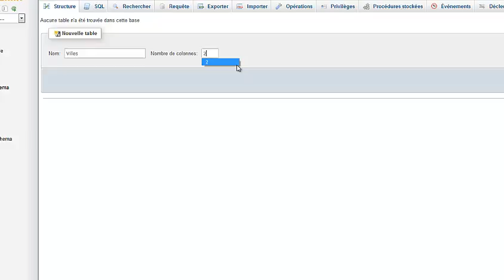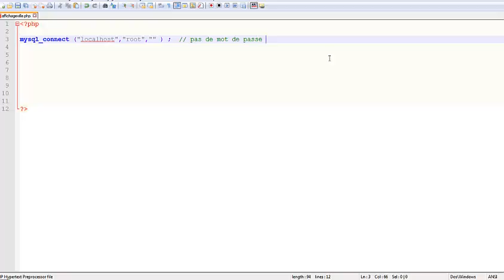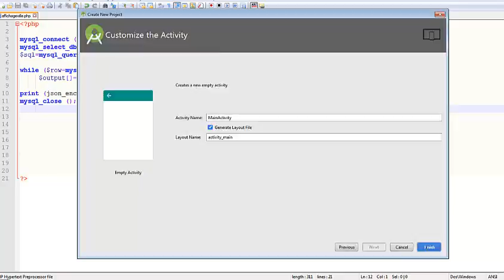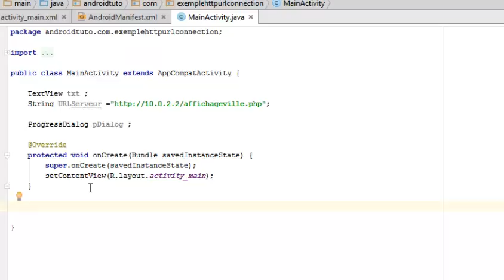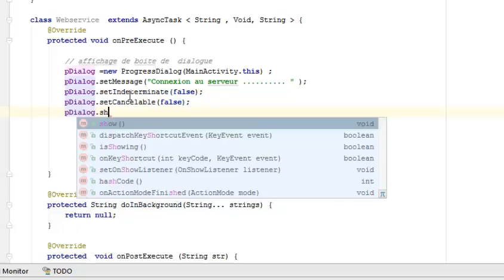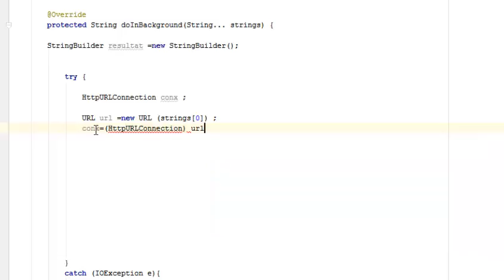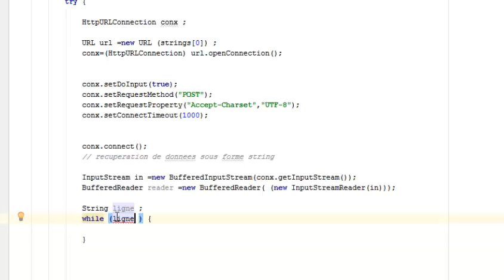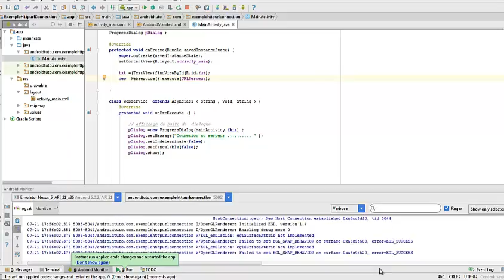Un exemple de connexion a MySQL avec HttpURLConnection